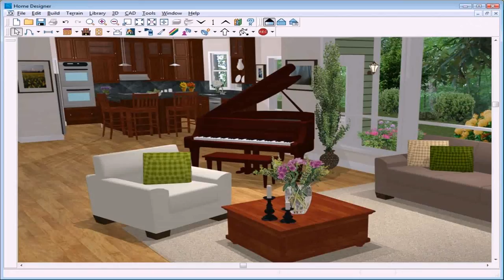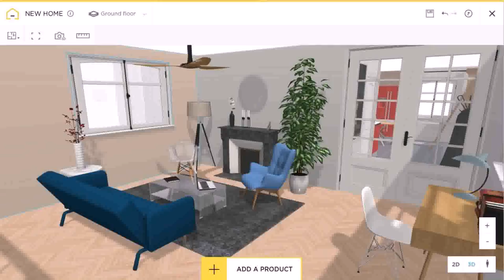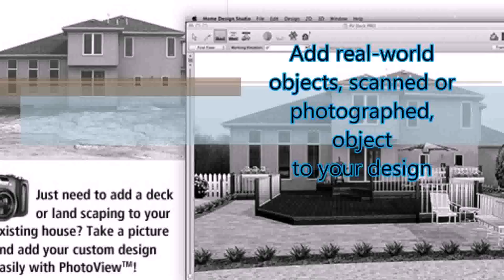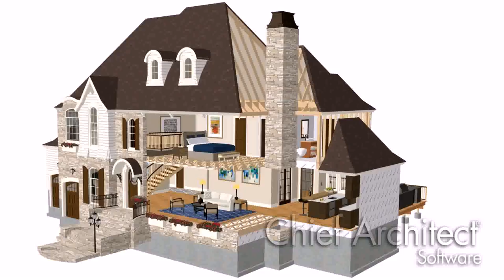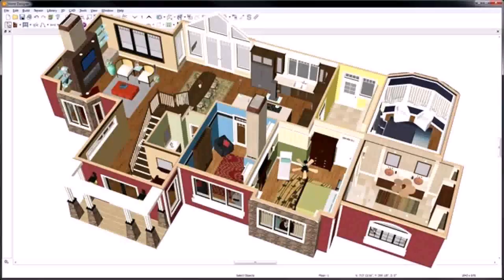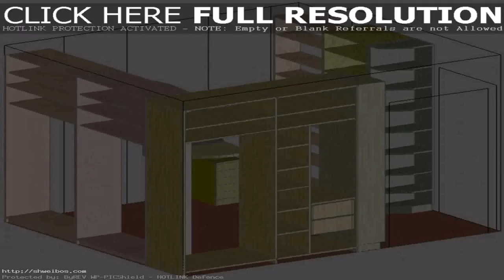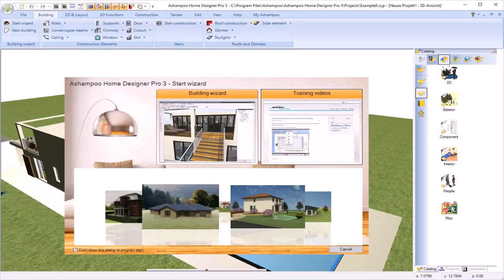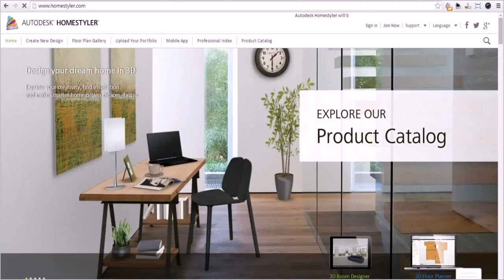House Design Software Professional (see description) (see description)